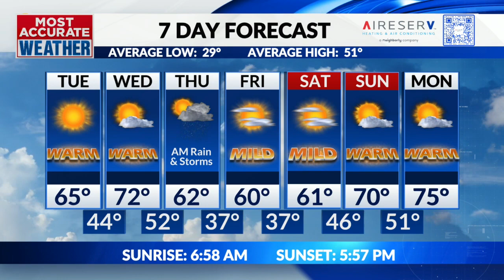Near record warmth with isolated storms tomorrow night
Tuesday, February 20 | Tom's Midday Forecast